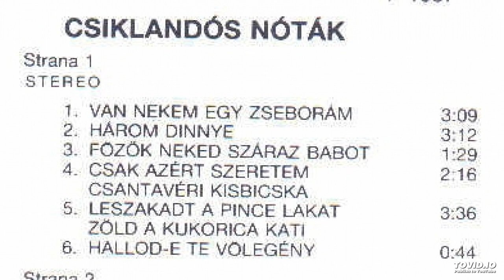Juci&Gyuri No1. - 11. Ennek a kislánynak van babája , Mi mozog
1987-es Csiklandós nóták album.